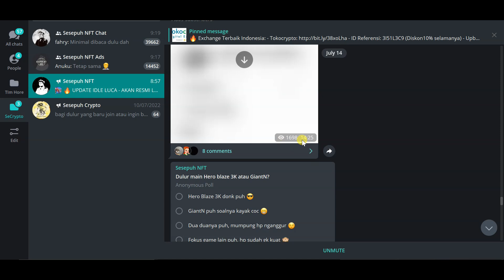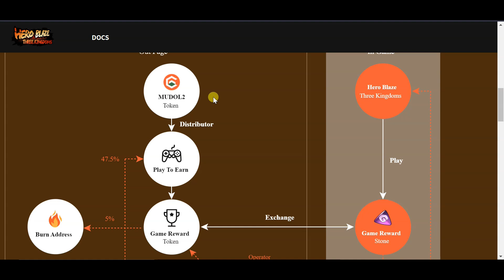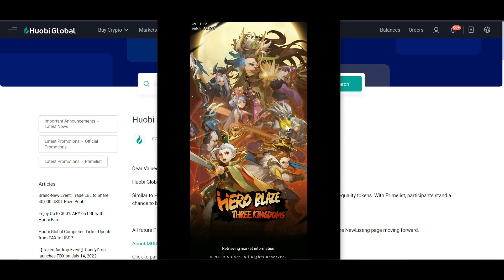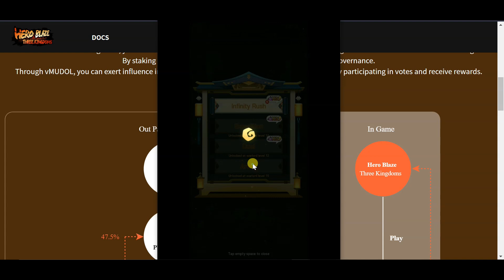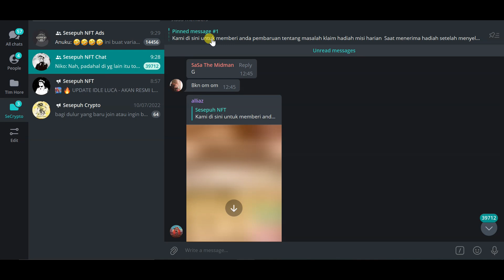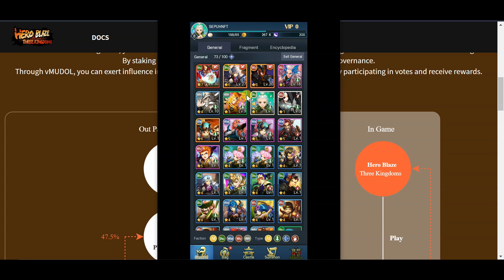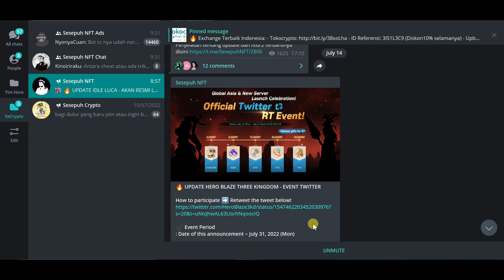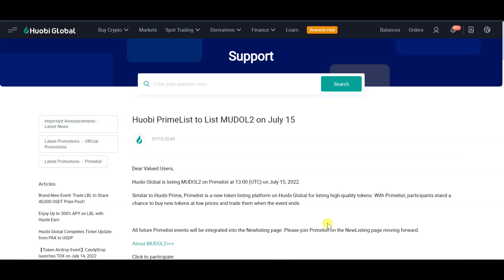SUDAH BISA DIMAINKAN DAN BISA DAPAT CUAN DI GAME NFT GRATIS HERO BLAZE THREE KONGDOM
divideo kali ini saya akan mambahas game nft terbaru yaitu hero blaze three kingdoms,
pembahasan kali ini fokus pada game nft gratis dan bisa dapat cuan, hero blaze three kingdoms, , ingin tau informasi lengkapnya game nft gratis hero blaze three kingdoms,,, tonton sampai selesai agar tidak gagal paham

(scroll kebawah)